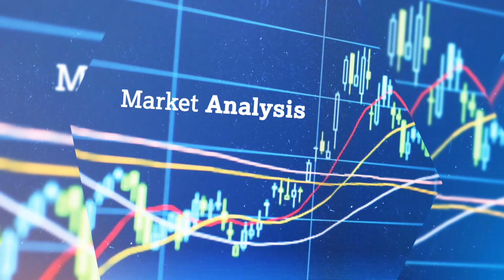Managing Expenses in a Short Term Rental Business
🥇To learn more about short-term rentals and the full opportunity behind it, click here to attend a FREE training with me

✪✪✪✪✪ What I use to manage the calendar and other distribution channels

✪✪✪✪✪How to build business credit for leases and get capital for furniture, fixtures, and equipment

✪✪✪✪✪ Best Sheets on the Planet (and you get a discount when using this link, discount applied at last page of checkout)

SEND ME STUFF:
J. Massey
CashflowDiary.com
27472 Portola Parkway #205-321
Foothill Ranch, CA
92610